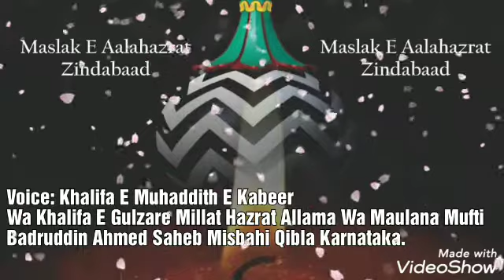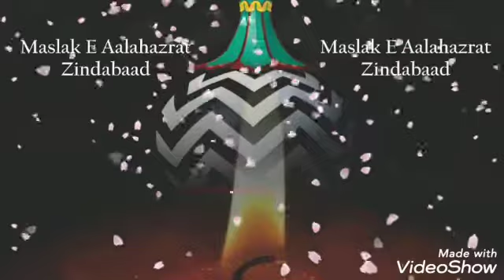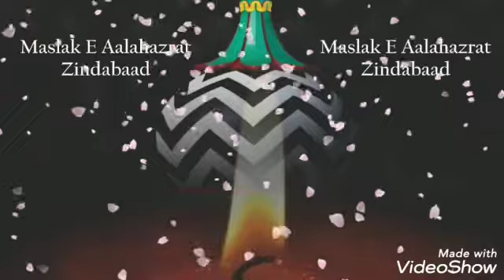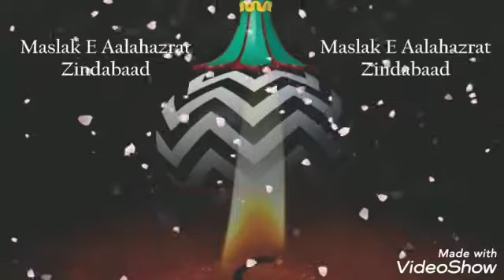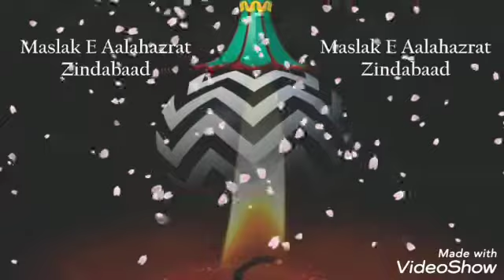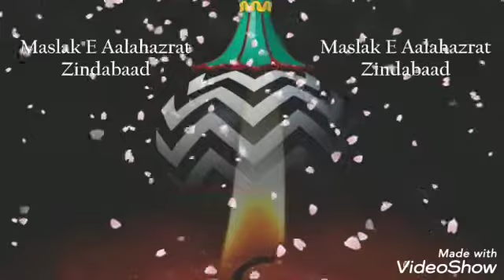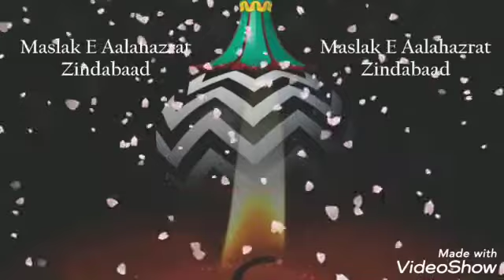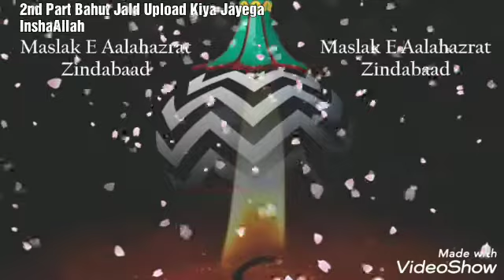Part 1•Chenpattan Karnataka Me Huzoor Mufti Badruddin Ahmed Misbahi Saheb Qibla Ka Dhamakeda Bayan💥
Alhamdulillah, Part 2  Wala Video Upload Kiya Gaya Hai,  2nd Part Bayan Sunne Ke Liye neeche press Karen👇